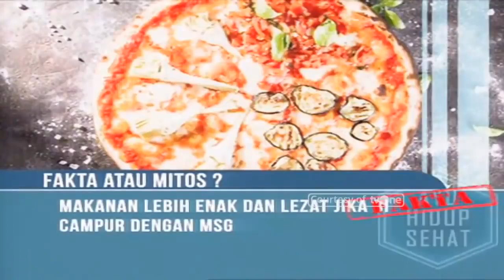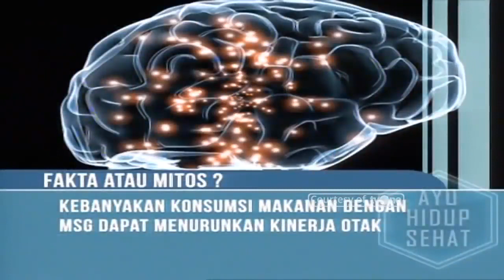PENTING!! Ini Rahasia Tersembunyi di Balik Penyedap Rasa Yang Wajib Diketahui | Hidup Sehat tvOne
Jakarta, tvOnenews.com - Penyedap rasa adalah bahan tambahan makanan yang memberikan rasa pada bahan tertentu, sehingga suatu makanan dapat bertambah manis, asam, dan sebagainya. Umumnya penyedap rasa diberikan kepada makanan yang tidak atau kurang memiliki rasa (misal agar-agar, masakan berkuah, dan sebagainya) sehingga disukai konsumen. Namun tahukah kalian fakta mitos seputar penyedap rasa atau Micin? Yuk simak video diatas selengkapnya..